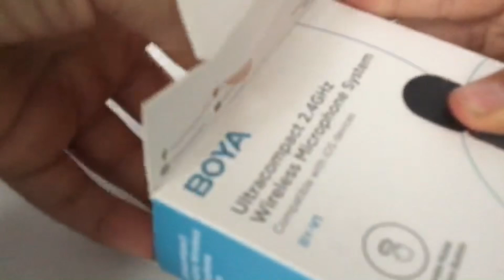Youtuber aletlerimi tanıttım.